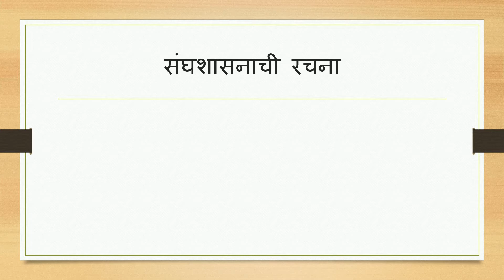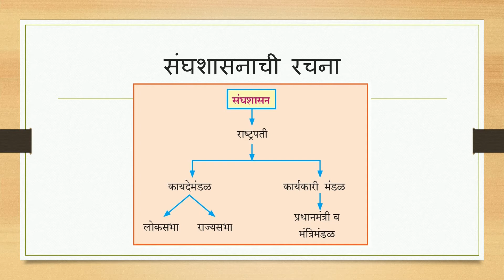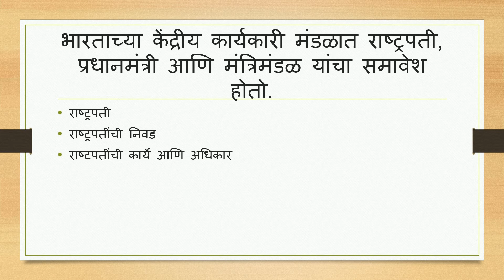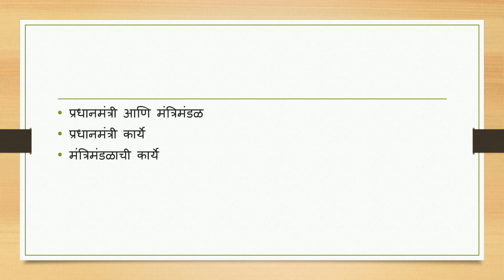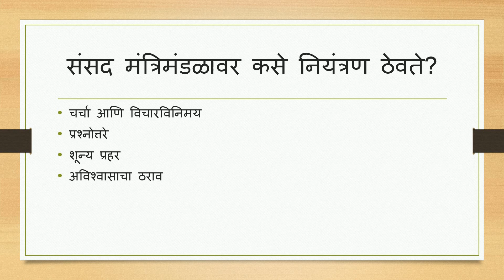इयत्ता ८ वी स.शास्त्र धडा ३ भाग १ ( जान्हवी ताई )